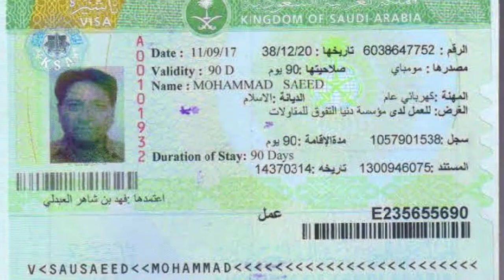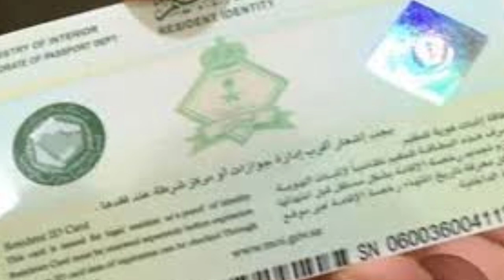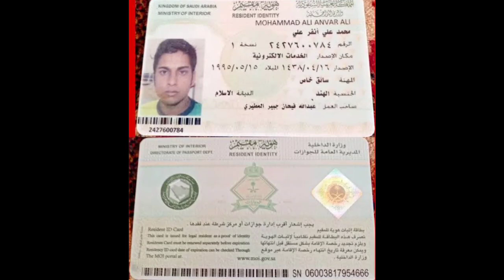Saudi visit visa को कन्वर्ट कर सकते है work visa me | एक साल नही 3महीना का इकामा बनेगा अब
news Hindi
Update Saudi news today including latest meetings for Saudi international flight
Latest news India to saudi air bubbles flight
Update Dubai Bahrain latest news
Saudi big latest news update for y month
Exit re entry iqama expatriate action arrested
Dubai flight update today
Dubai news

qatar visa
qatar visa stamping
qatar job
qatar flight
qatar bodafone
qatar orido
kuwait visa
kuwait job
dubai job
dubai job
sibghat info
info sibghat
covied19
vaccine
vaccine saudi
vaccine qatar
vaccine hindi
Sibghat info